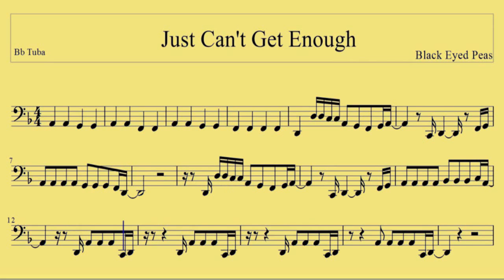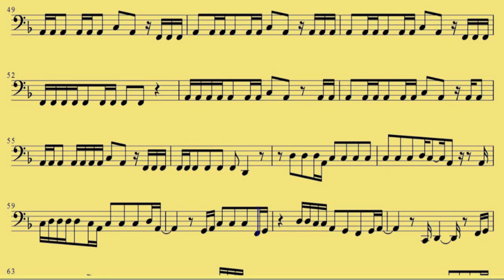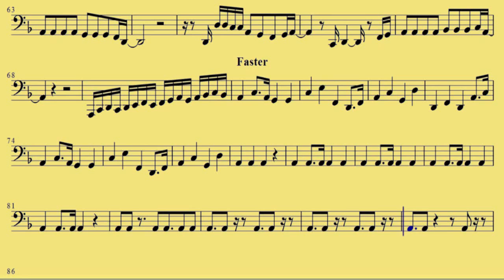[ Bb Tuba ] Just Cant Get Enough Black Eyed Peas